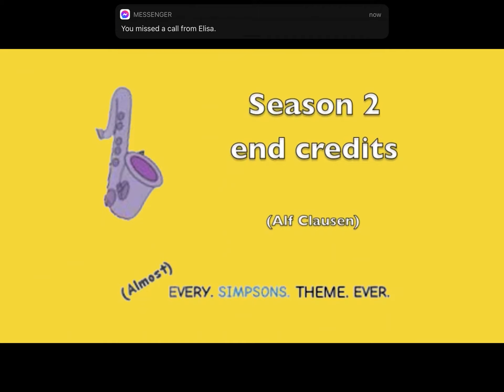THE SIMPSONS (1990 S2 END CREDITS)